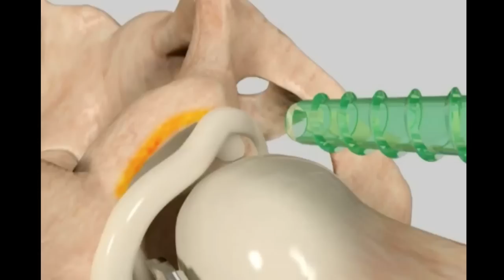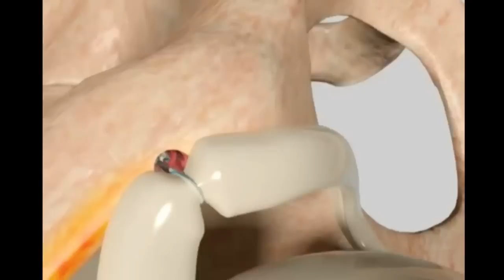Femoralacetabular Impingement - Dr. Jason Folk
Dr. Jason Folk with the Steadman Hawkins Clinic of the Carolinas discusses femoralacetabular impingement, the diagnosis and the surgical procedures to correct it.